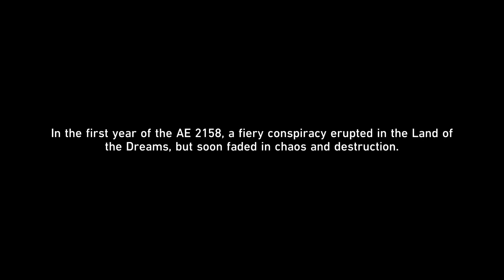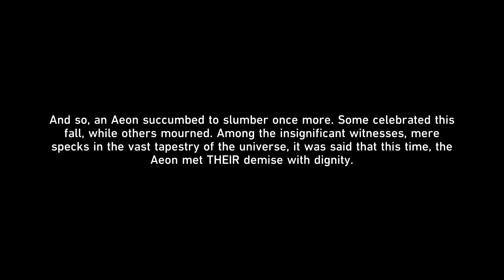a few scenes and cutscnes HSR 2.2 that i recorded (I forgot)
Sorry for lagging video, my phone sucks.

Pls subrek